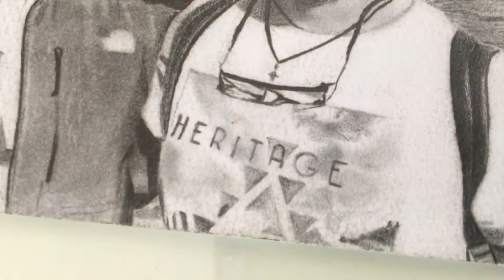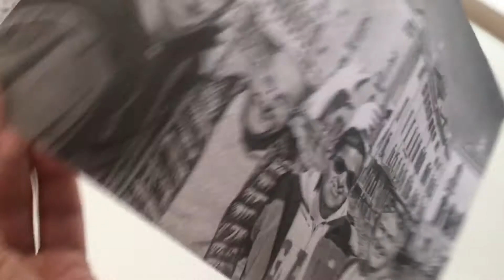Friends In Venice : The Artwork of Maxi Rolon - Drawing - Buenos Aires 2018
Handmade
Pencil on paper
Sept 2018

Friends In Venice :
The Artwork of Maxi Rolon -
Drawing -